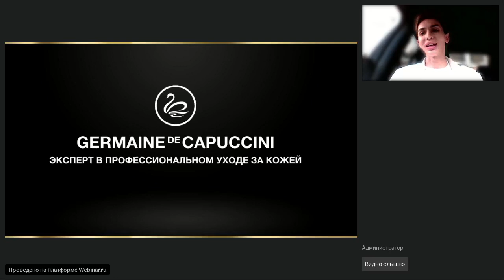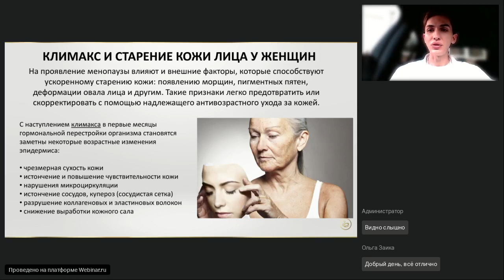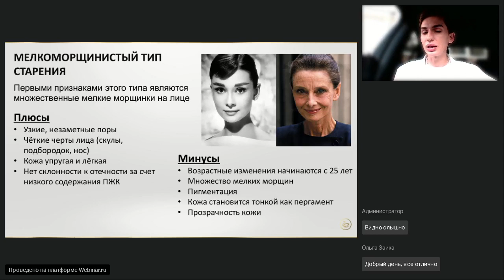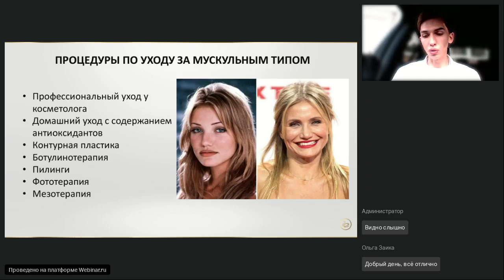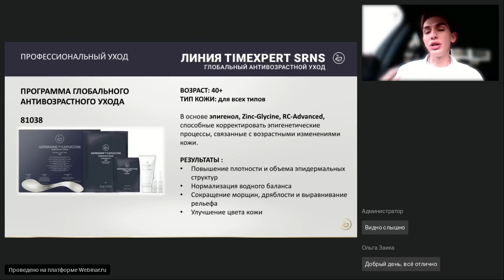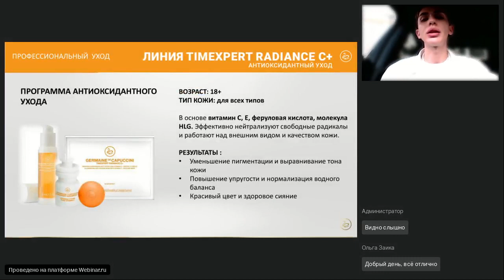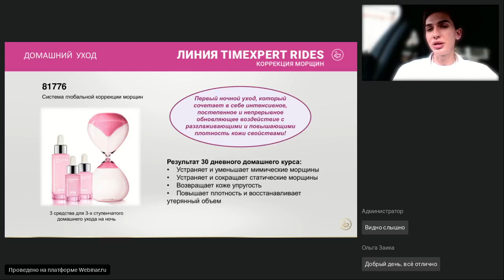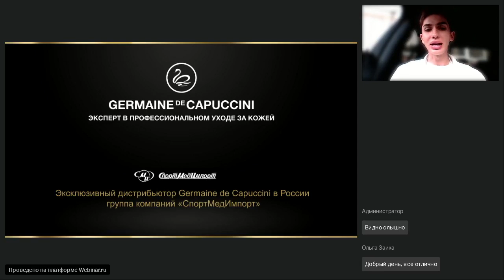Вебинар Germaine de Capuccini: Anti-age стратегия для кожи лица: диагностика проблемы, подбор ухода